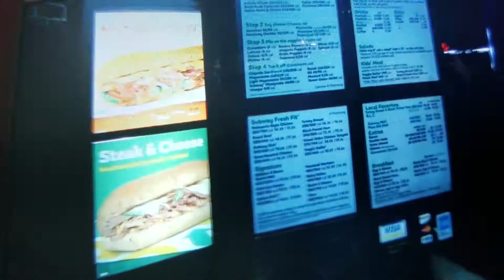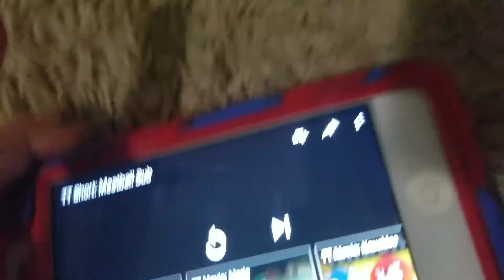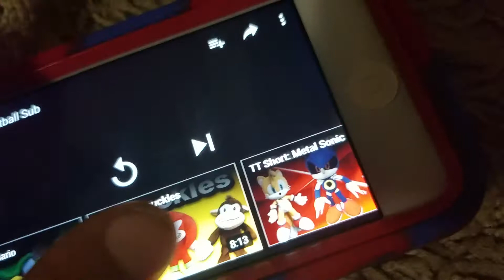Reaction TT Movie: Meatball Sub